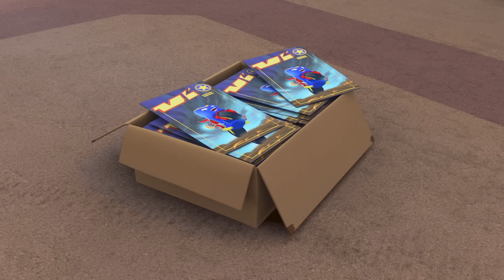O incrível Toot ⚡️Loop é brilhante! ⚡️ Desenho Animado De Moto | Ricky Zoom Brasil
TITLE
⚡️Clique no botão INSCREVER-SE para saber quando os novos vídeos são postados!

Episodes
00:00 - Toot e os Wheelies
11:20 - Verdadeiro Loopness
22:41 - Ricky está em uma torção
34:02 - Pequeno Buster Bunker
Ricky Zoom é uma pequena motocicleta que vive na cidade de Wheelford com seus amigos, Scootio, Loop e DJ. Juntos, eles aceleram na pista de corrida, experimentam novas manobras no parque e embarcam em muitas aventuras.